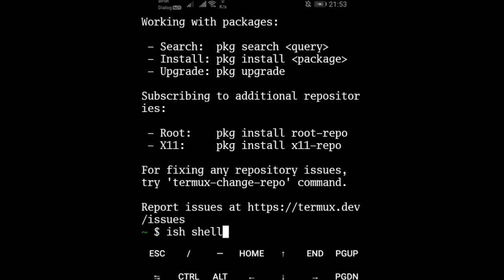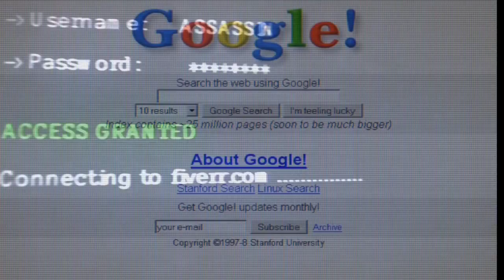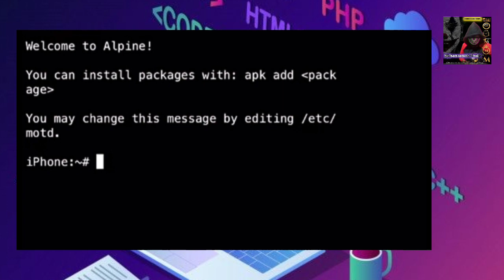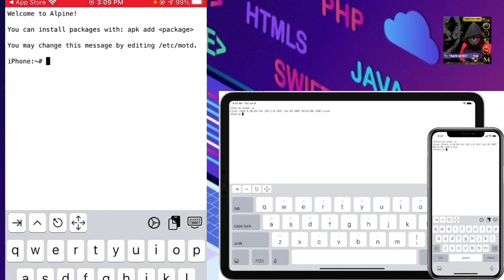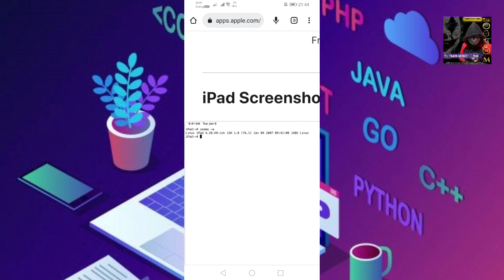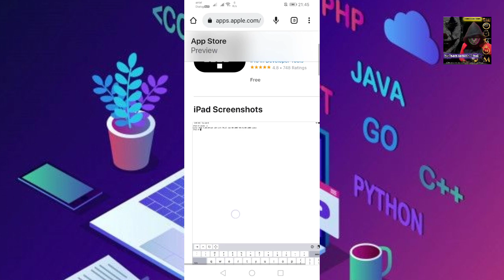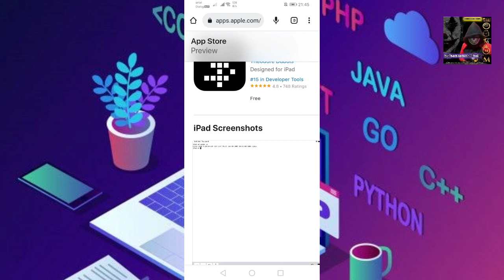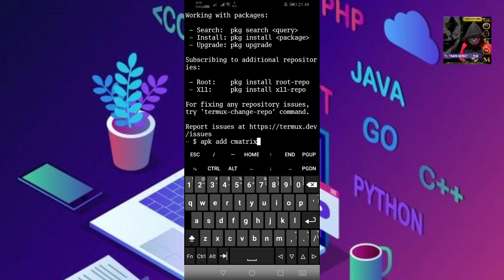install termux in iphone | how to download termux in iphone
🇱🇰 𝗦𝗥𝗜 𝗟𝗔𝗡𝗞𝗔 ʀᴇᴀʟ𝗥𝗘𝗗 𝙃𝘼𝘾𝙆𝙀𝙍𝙎 𝙊𝙁𝙁𝙄𝘾𝙄𝘼𝙇 𝙏𝙀𝘼𝙈.2023 |  ☰♘𝕊.𝕃.ℝ.ℍ.𝕋ツ☰

𝗦𝗟 𝗕𝗟𝗔𝗖𝗞 𝗛𝗔𝗖𝗞𝗘𝗥 𝗧𝗘𝗘𝗠 𝗛𝗘𝗟𝗣 𝗝𝗢𝗜𝗡 𝗪𝗛𝗔𝗧𝗦 𝗔𝗣𝗣 𝗚𝗥𝗨𝗣.(ගැටලු හා ප්‍රශ්න අප ටීමට ඉදිරිපත් කරන්න.)

ish shell කියන්නේ ios වලට ආපු ලිනක්ස් ශෙල් එකක්.ඉතින් ඒක ipad සහා iphon වල වැඩ කරන්න x86 එමූලේටරය බාවිතා කරනවා.ඉතින් මේකත් Termux ඇන්ඩ්‍රොයිඩ් වලට ආවා වගේ ish shell එක ඇවිත් තියෙන්නෙත් ios වශන් එකට.ඉතින් මේකෙත් termux වල කමාන්ඩ් බාවිතා කරන්න පුලුවන්.හැබැයි පැකේජ් ඊන්ස්ට්‍රෝල් කරද්දි pkg බාවිතා කරනවා වගේ මේ ish shell වලට බාවිතා කරන්න ඕනේ apk කියලා.උදාහරනයකට ගත්තොත් termux වල pkg update කරනවා වගේ ish shell එකේ නම් apk update කියලා තමා update කරන්න ඕනෙර් පැකේජස්.ඒ වගේම පැකේජ් ඉන්ස්ට්‍රෝල් කරද්දි pkg install ටයිප් කරනවා වගේ මේ ish shell වල නම් apk add කියලා ටයිපින් කරලා තමා අවශ්‍ය පැකේජ් නේම් එක ඊන්ස්ට්‍රෝල් කරගන්න ඕනේ.

ॐ⃞ʀᴇᴀʟ⃟BLACK HACKER⃝꧂⃞༺Teem⃞༻༻

අවවාදයයි!! (Warning!!)☝️

මේ කිසිවක් අනතුරක් කිරීම සදහා නොවේ.රටෙ ආර්ථිකය ගොඩ නැගීමට හා බුද්දිමතුන් බිහි කිරීමට බ්ලැක් හැකර් ටීම ලෙස අප දරන ඔබේ දියුනුව සදහා උත්සහයකි.උත්සහයෙන් ප්‍රයෝජනය ගන්න.ඔබ යමෙකුට අපරාදයක් මෙමගින් සිදුකලහොත් අප විසින් එම වැරදි බාරගන්නේ නැත.අපට එය වැඩක් නැත.අපට ඕන වන්නේ රටෙ දියුනුව සදහා වයිට් හැකර්ලා පිරිසකි.පිරිසිදු අවන්ක සිතකින් ඉගෙන ගමු.

ॐ⃞ʀᴇᴀʟ⃟BLACK HACKER⃝꧂⃞༺Teem⃞༻༻

Warning!!

This is not to cause any danger. It is an attempt for your progress as a black hacker team to build the country's economy and create intellectuals. Take advantage of the enthusiasm. If you offend someone with this, we will not accept those mistakes.  A group of white hackers for the development of the country. Let's learn with a pure and honest heart.